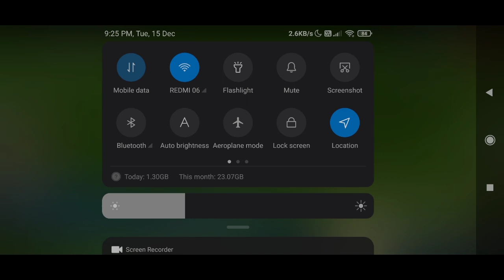1V2 PVP , FULL DIAMOND ARMOUR | SMP | IN HINDI | #9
@Gaming with V
REALM SERVER NAME - CHALLENGE
ME-NORTON
MY IN-GAME NAME - NORTON1448

IN-GAME NAME -SwishierMedal84
DEVICE DETAILS
REDMI NOTE 8 PRO
6GB/128GB

GAME DETAILS
MINECRAFT-PRICE
₹479